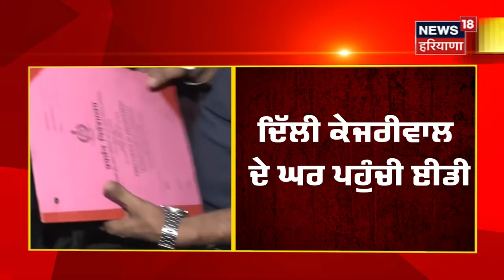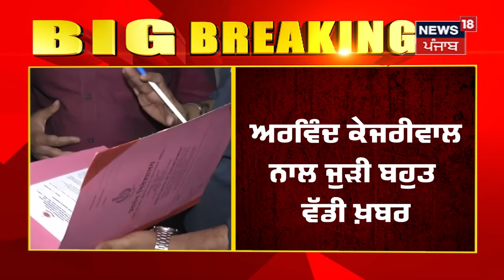Big Breaking | ਦਿੱਲੀ ਕੇਜਰੀਵਾਲ ਦੇ ਘਰ ਪਹੁੰਚੀ ਈਡੀ | Arvind Kejriwal | ED | News18 Punjab